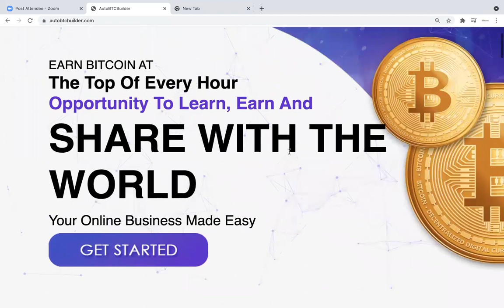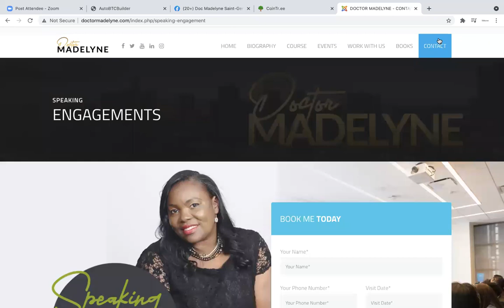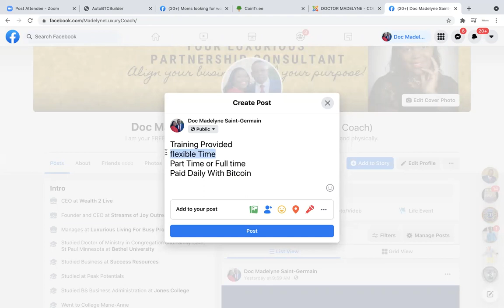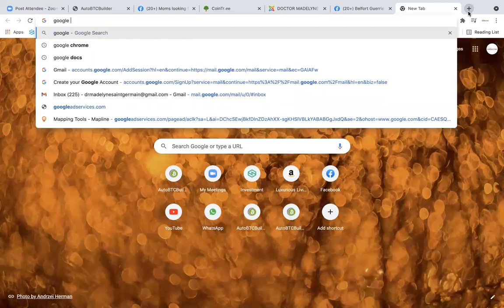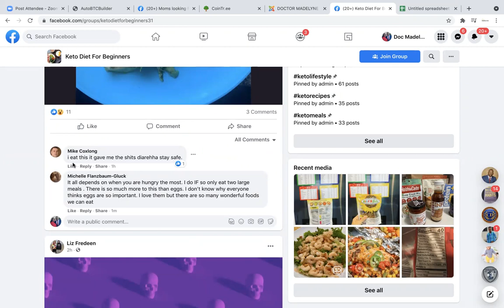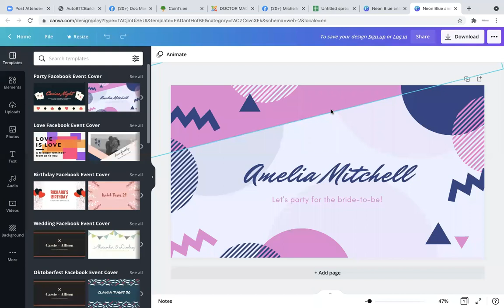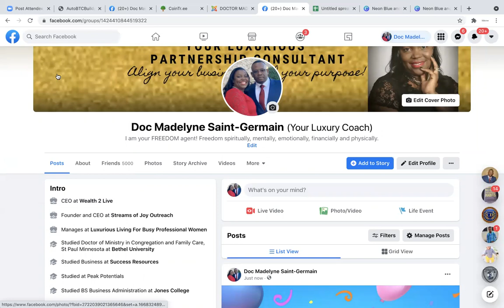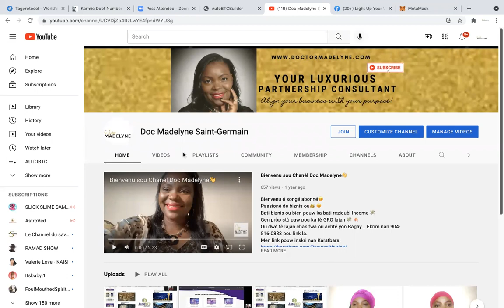Koman pouw fe lajan sou Facebook - Training